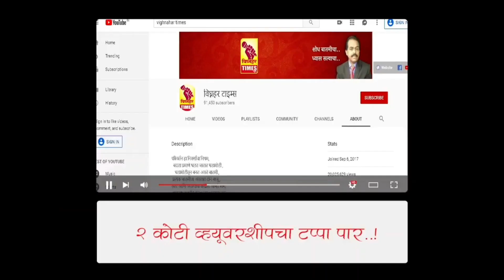संजय काळे जो पर्यंत सभापती तो पर्यंत मी बाजार समितीची संचालिका म्हणून कायम-हिराताई चव्हाण